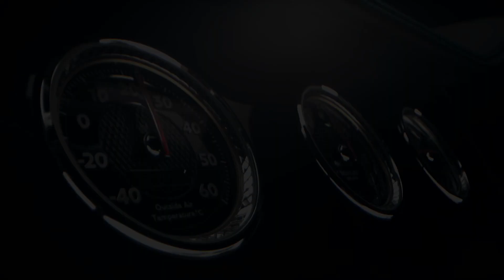Bentley Continental GT office chair from Boss-chairs team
Luxurious and ergonomic office chairs made from car seats with worldwide delivery.

Original and unique office chair made from a real Bentley Continental GT car seat. Almost all of our office chairs are made to order and only made from genuine car seats which we try to find in new or ideal condition. If necessary our chairs get professional cleaning and restoration. Any way as a result you get a unique and new office car chair.

FITTINGS
For our office car chairs, we use only proven European fittings and accessories: 3D armrests, tilt mechanism with position fixing, reinforced gas lift, solid aluminum office chair base, , and soft plastic wheels.

CREATIVE
We can make an office chair in any combination of colors and upholstery, as well as in your corporate style or in the colors of your favorite sports club.

ADJUSTMENTS AND BATTERY
Most of the car seats that we use have electric settings such as backrest and headrest adjustment, thigh and lumbar support, lateral support, and others. For their complete work, we equip our chairs with built-in batteries and rechargers and also install necessary blocks and emulators.

WARRANTY
We use only original car seats, quality fittings and expensive leather (mostly Italian Nappa). That’s why we’re sure of our product's quality and security and offer 12 months guarantee!

PRICE
Our prices for the ready office car chairs are often lower than the price for one car seat. Especially it’s true for the rare and expensive models. We’ve been in this business for long time and as a result we have many contacts with multiple suppliers of car seats which allow us to buy them for the lower prices. And our experience and developments allow us to optimize production expenses. All together it gives us possibility to set a competitive prices whilst high quality of our product.

WHY OUR CHAIRS
Why are our car chairs better than regular office chairs? Huge teams of engineers, designers, and orthopedists are working on the development of car seats the goal of which is to achieve perfect ergonomics and comfort. And all their developments are embodied in our office car chairs. Now this is not just a chair with wheels but a comfortable and ergonomic chair that can have in its arsenal such options as an adjustable backrest, headrest, lumbar support, thigh support, heating, ventilation, and even massage. All of these options and adjustments will help you with maximum comfort not only to work productively but also to relax comfortably right at the workplace.

Purchase of office car chair from Boss Chairs Team - is an investment into comfort, health and pleasure. Comfort office car chair with tons of options and adjustments will allow you completely focus on current tasks in business. Thoughtful ergonomic will keep your back healthy. And design and outlook will bring esthetic satisfaction for you and your guests.

Our office car chairs can be called differently - office car chair, office car seat, auto office chair, office chair like car seat, office chair from car seat, desk car chair, car desk seat, car seat desk chair, computer car chair, exclusive office chair, exclusive desk chair, stylish office chair, stylish desk chair, luxury office chair, luxury desk chair, auto style office chair, auto style office seat. It is possible that you will decide to choose our chairs instead of Herman Miller, Recaro, Calligaris, Connubia, Palram, Vitra, Wagner, Giroflex Leonardo, Secretlab, DXRacer, Noblechairs. I think it is not so important what request you found us for, the main thing is that by contacting us, you will receive a unique, comfortable and ergonomic office car chair, really made from a genuine car seat!